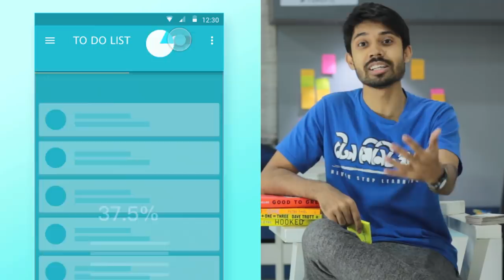How to utilize time during Traffic Jam | Traffic Jam Productivity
ট্রাফিক জ্যাম আমাদের নিত্যদিনের অংশ হয়ে দাঁড়িয়েছে। এই Traffic Jam এর কারণে প্রতিদিন অনেক ঘণ্টা সময় নষ্ট হয়। কিন্তু তোমরা কী জানো, আমরা চাইলেই এই সময়টুকুও কাজে লাগাতে পারি? বিভিন্ন Books, Audio Books, Flash Cards ইত্যাদির মাধ্যমে সময়টুকু শিক্ষণীয় কাজে লাগানো সম্ভব।

কীভাবে? চলো ভিডিওটি দেখে জেনে নেই!

Traffic jams have become a part of our daily life. Due to this traffic jam, many hours of time are wasted every day. But what do you know, we can use this time if we want?

How? Let's see the video!

00:16 Read Books
00:38 Audio Books
00:50 Plan Your Day
01:18 Keep Video Lessons on Your Device
01:26 Flash Cards
01:55 Compound Revision